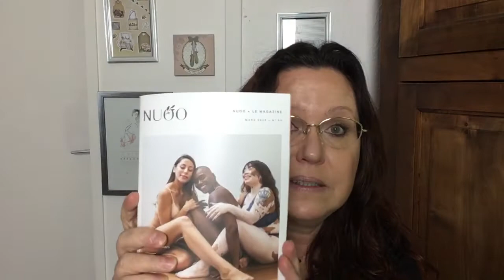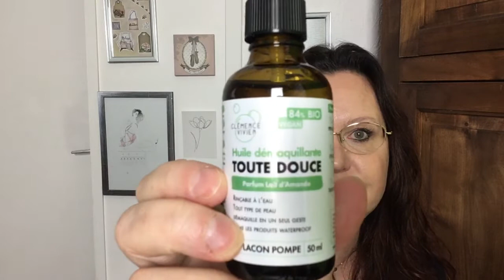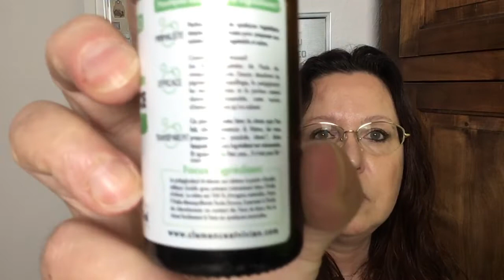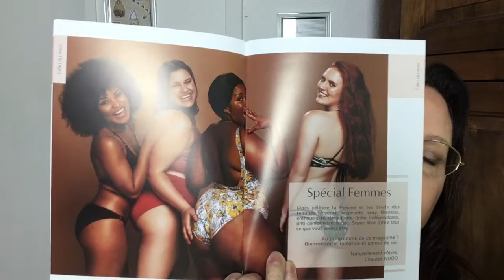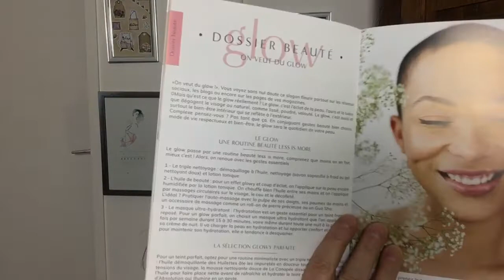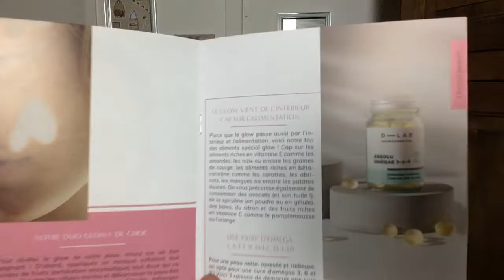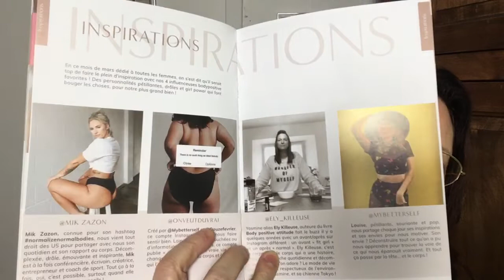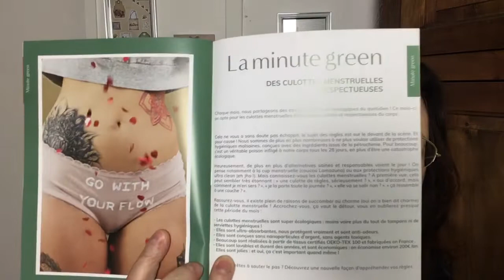🌺 Besoin de vous parler et ouverture de la Nuoo box de mars 2020 🌺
Bonjour 😊aujourd’hui on se retrouve avec mon ressenti sur l’actualité que je pense indispensable avant de découvrir avec vous le contenu de la Nuoo box du mois de mars. Bon courage à vous tous je vous embrasse 😘😘